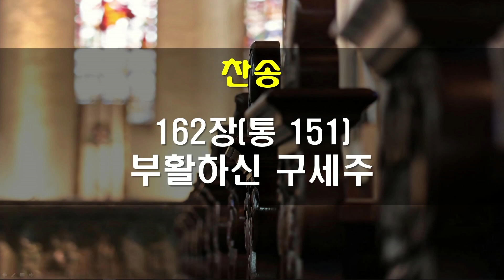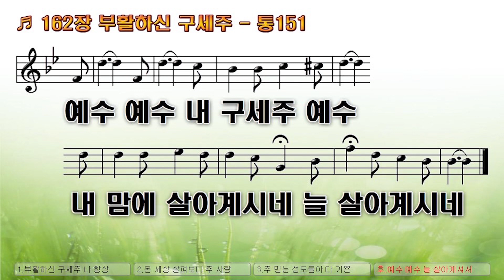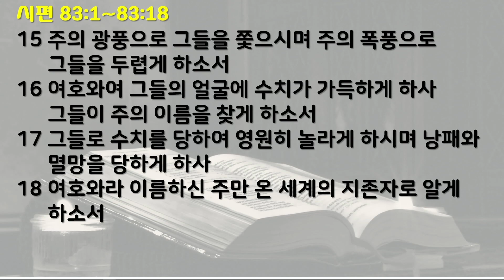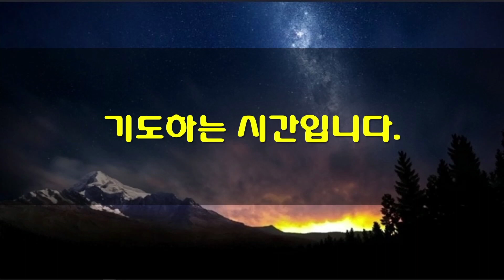7월1일 새벽기도회(가정예배)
*성경: 시편 83편 1~18절
1   하나님이여 침묵하지 마소서 하나님이여 잠잠하지 마시고 조용하지 마소서
2   무릇 주의 원수들이 떠들며 주를 미워하는 자들이 머리를 들었나이다
3   그들이 주의 백성을 치려 하여 간계를 꾀하며 주께서 숨기신 자를 치려고 서로 의논하여
4   말하기를 가서 그들을 멸하여 다시 나라가 되지 못하게 하여 이스라엘의 이름으로 다시는 기억되지 못하게 하자 하나이다
5   그들이 한마음으로 의논하고 주를 대적하여 서로 동맹하니
6   곧 에돔의 장막과 이스마엘인과 모압과 하갈인이며
7   그발과 암몬과 아말렉이며 블레셋과 두로 사람이요
8   앗수르도 그들과 연합하여 롯 자손의 도움이 되었나이다 (셀라)
9   주는 미디안인에게 행하신 것 같이, 기손 시내에서 시스라와 야빈에게 행하신 것 같이 그들에게도 행하소서
10   그들은 엔돌에서 패망하여 땅에 거름이 되었나이다
11   그들의 귀인들이 오렙과 스엡 같게 하시며 그들의 모든 고관들은 세바와 살문나와 같게 하소서
12   그들이 말하기를 우리가 하나님의 목장을 우리의 소유로 취하자 하였나이다
13   나의 하나님이여 그들이 굴러가는 검불 같게 하시며 바람에 날리는 지푸라기 같게 하소서
14   삼림을 사르는 불과 산에 붙는 불길 같이
15   주의 광풍으로 그들을 쫓으시며 주의 폭풍으로 그들을 두렵게 하소서
16   여호와여 그들의 얼굴에 수치가 가득하게 하사 그들이 주의 이름을 찾게 하소서
17   그들로 수치를 당하여 영원히 놀라게 하시며 낭패와 멸망을 당하게 하사
18   여호와라 이름하신 주만 온 세계의 지존자로 알게 하소서